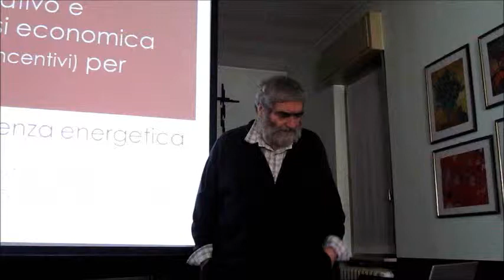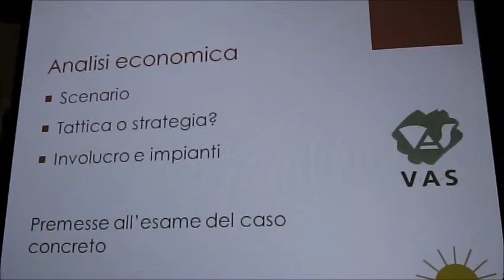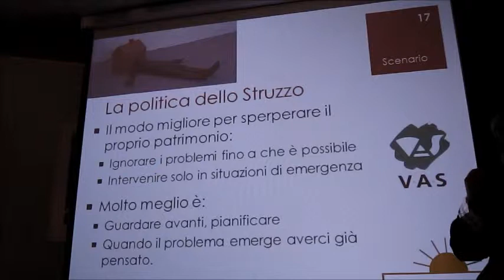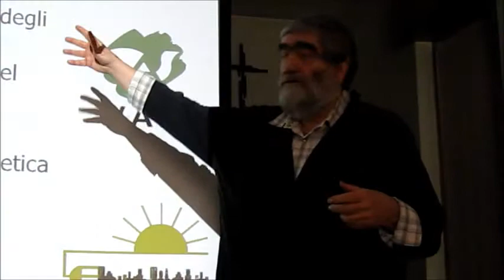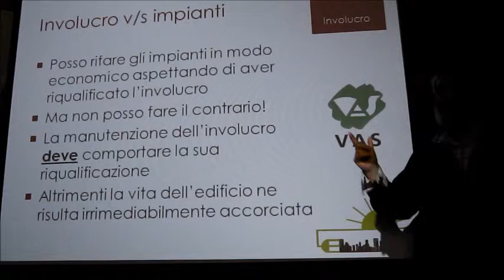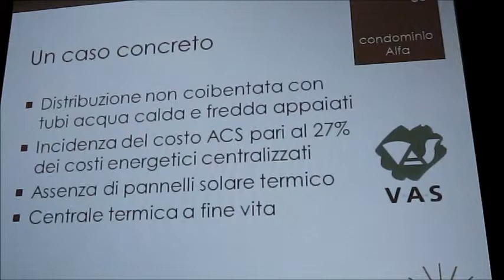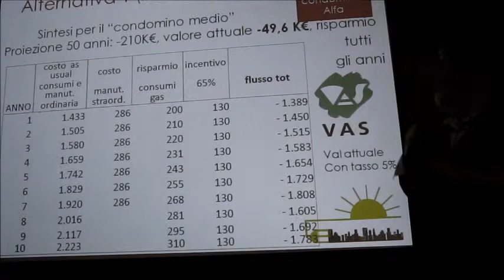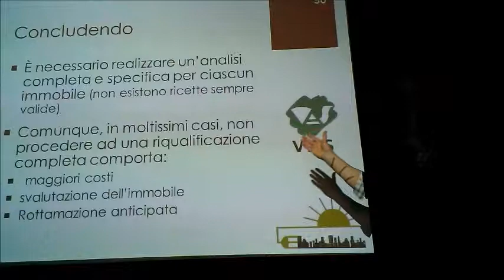Franco Bontadini risparmio energetico e normativa Magenta 22 2 2014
Magenta  sabato 22 febbraio 2014 centro Kennedy
I SABATI PER L'AMBIENTE A MAGENTA: VERSO UN'ASSOCIAZIONE SOSTENIBILE
La storia dell'ambientalismo, se guardiamo agli ultimi 25 anni, è fatta non solo di grandi iniziative volte a far crescere nel cittadino le sensibilità ecologiche ed ambientali, ma anche di momenti di crisi. Per quel che riguarda la sensibilizzazione, Verdi Ambiente e Società (Vas Onlus) nel corso della sua attività si è impegnata in importanti progetti: dalla grande partecipazione alle "battaglie" sul nucleare, sull'acqua, sulla difesa del territorio, allo schierarsi per un'agricoltura biologica, "Libera da Ogm" e senza pesticidi. E ancora a favore della difesa dei beni culturali, della risoluzione dei problemi generati dai rifiuti e dall'amianto, per la promozione di energie alternative, nella denuncia delle politiche dei trasporti dannose per l'ambiente e le comunità, per una gestione sostenibile dei parchi e in difesa delle popolazioni esposte all'inquinamento nelle varie forme.

A partire da febbraio Vas Ticinia propone ai suoi soci e agli amici che hanno sostenuto le varie iniziative, alcuni momenti di approfondimento delle tematiche ambientali e delle procedure per supportare efficacemente l'azione di una "associazione sostenibile". Gli incontri, che si svolgeranno a Magenta (presso il Centro Studi JF Kennedy di Vicolo C. Colombo 4), saranno dei veri è propri corsi di formazione e di approfondimento volutamente aperti anche ad altre realtà associative.